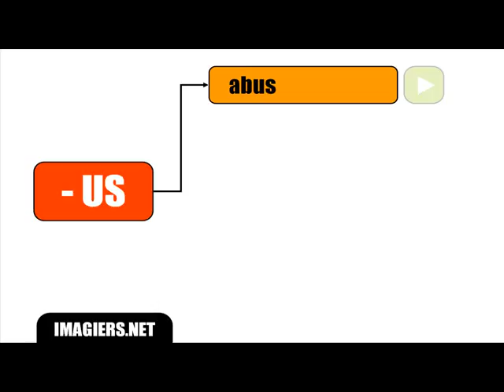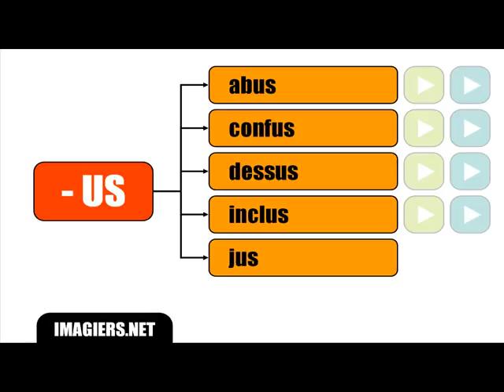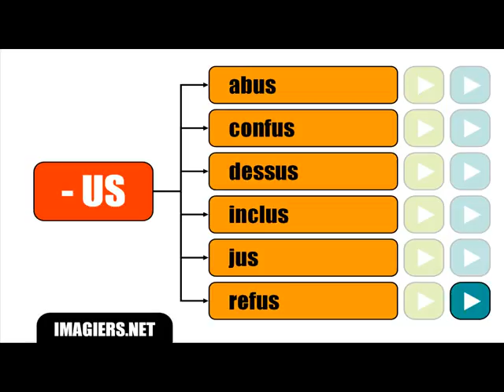Francouzské lekce = Závěrečný dopis nevyslovuje # USA